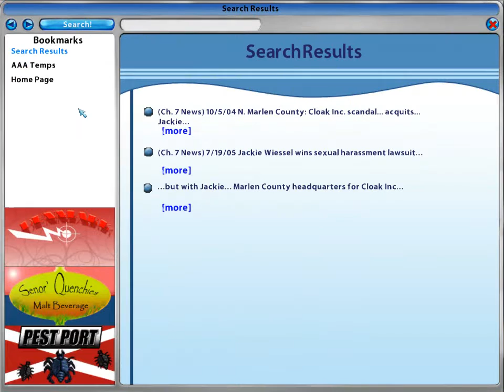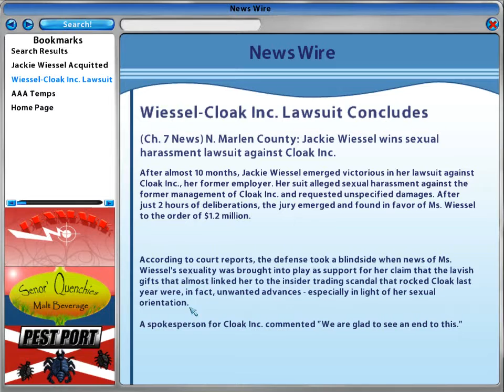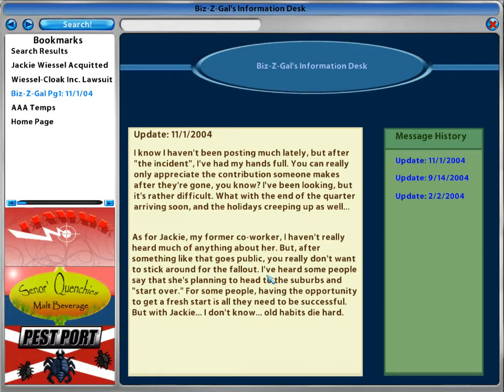Desperate Housewives: The Game - Ep15 - Opening husband's safe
We start out preparing and entering a cooking contest, and making some sly plans with Susan so that we can break into our husband's safe. But we're caught by Jackie the bitch, who planned it all! But don't worry, internet is your friend for info. We can play her game too.